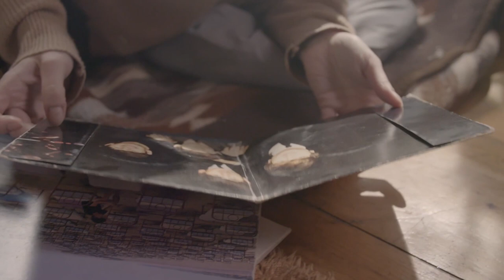5 ways the ELECTRIC GUITAR changed the WORLD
The electric Guitar has had a profound effect on not only the history of music but on culture in general. Let's look at how it has transformed so much...

Thanks so much to all of my Patrons for their awesome support:
Grumpy Mike, Ian Wood, James Mears, Dan O'Sullivan, Brad Miller,
Gary Tholander, And my Axe!, Jake Leigh Guitar, Yvan Shank,
Steven Shipman, Grandpa Joe, Dennis Pointer, Mike Hurley,
The Lamb and Daz Ironworker